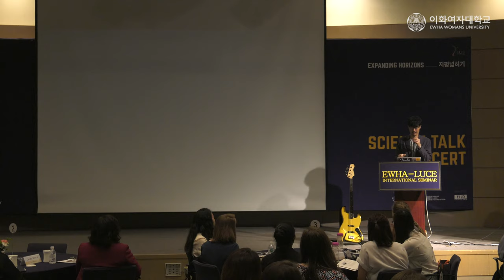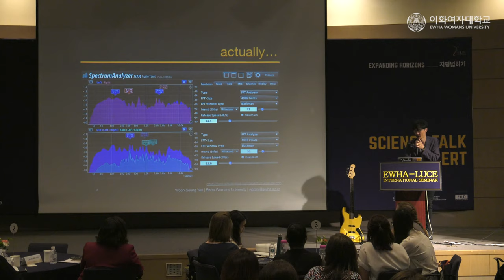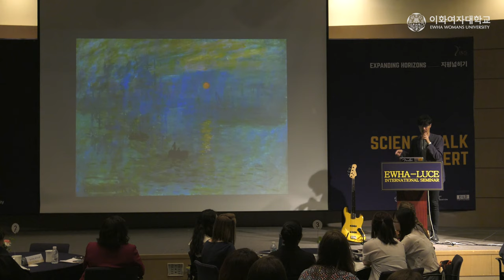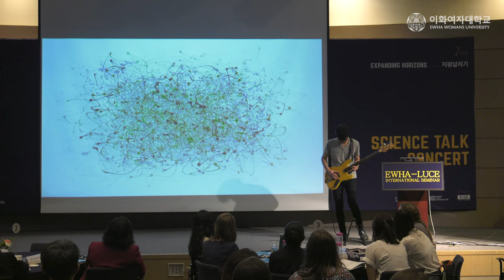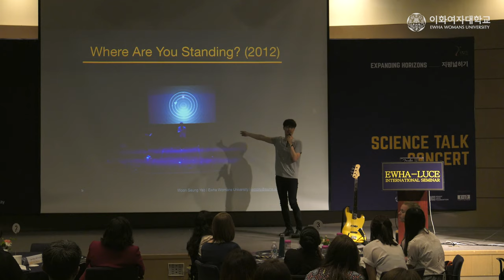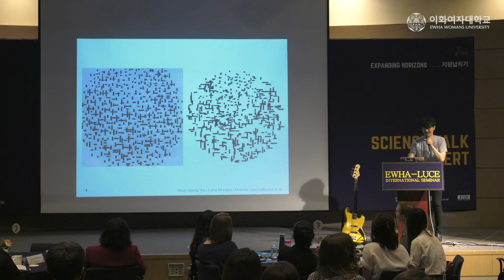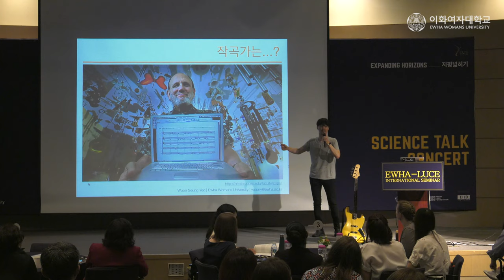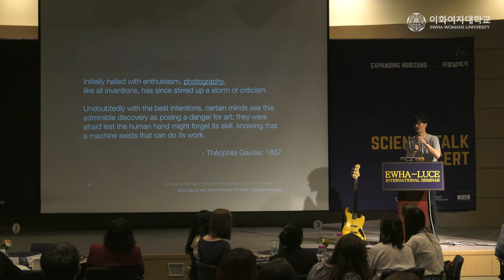[2019 ELIS] SPECIAL PERFORMANCE & TALK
2019 EWHA-LUCE INTERNATIONAL SEMINAR

SPECIAL PERFORMANCE & TALK

Title : The Sacred Trinity of Eclectic Musicianship
Speaker: YEO Woon Seung | Professor, Department of Content Convergence, Ewha Womans University
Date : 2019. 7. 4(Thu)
Venue : LG Convention Hall,  Ewha Womans University